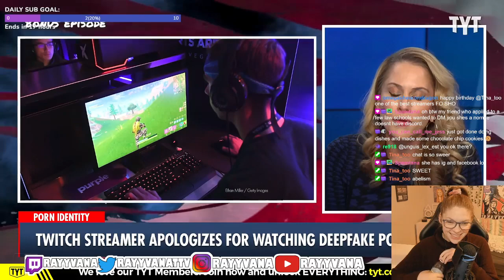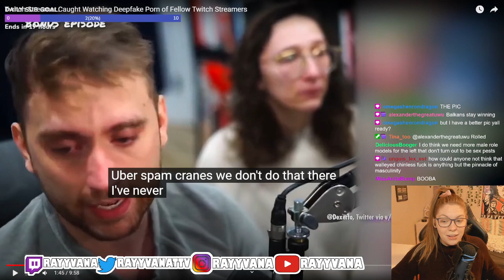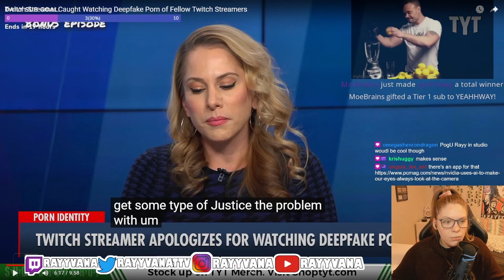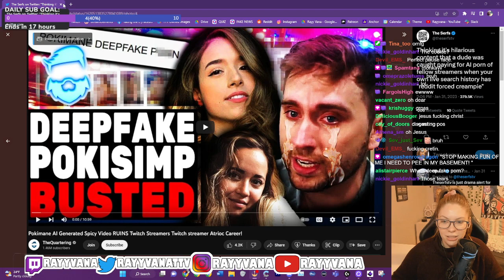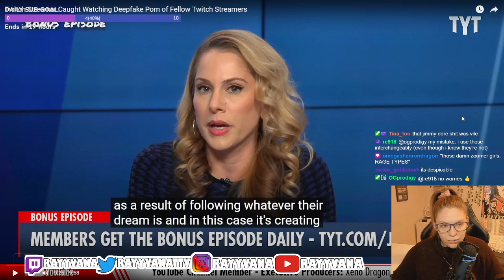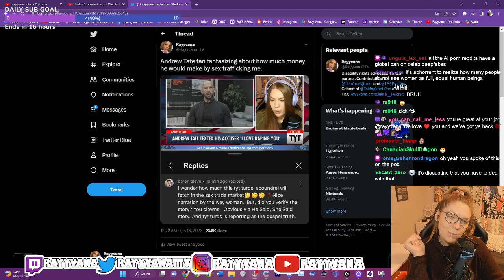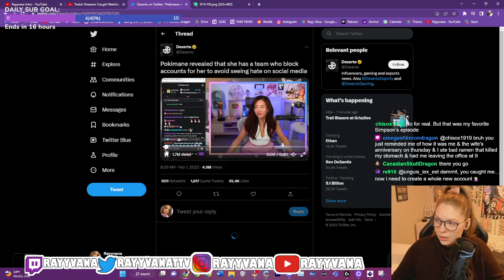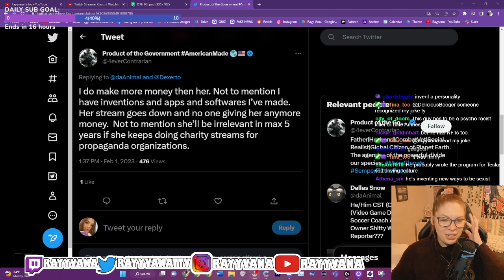2/1/2023 FULL STREAM